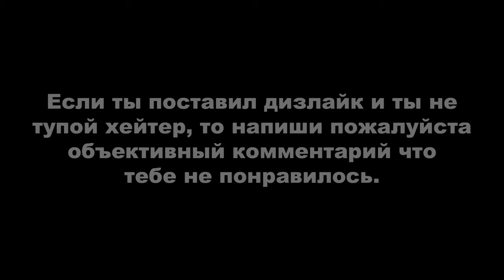ДЕРЗКИЕ КРЫШИ (GTA Online гонки)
Давно я не проходил скиллтесты и что-то мне захотелось вдруг записать. Да, многие подобный скиллтест уже видели да и я уже подобие этого многое чего проходил, но у меня уже более двух недель выходят только ролики рдр онлайн - ежедневные испытания, а так хотя бы я разбавлю их этим скиллтестом. Надеюсь вам понравиться.
Монтажил с помощью программы Avidemux.